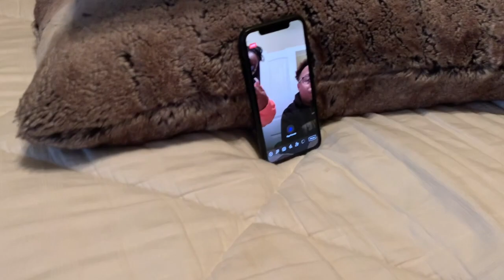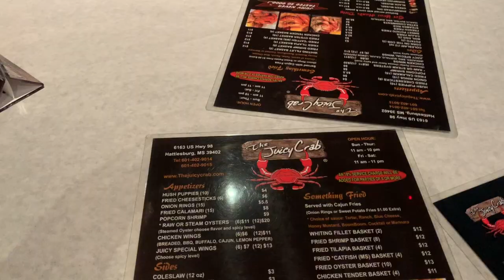Storytime + Juicy Crab | Vlogmas Day 8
ITS VLOGMAS!
It’s finally December!! AKA my favorite month of the year!

I’m so late on Vlogmas Day 8, come along with me and my friends! and listen to this crazy storytime!

Any questions or concerns? Don’t hesitate to ask.
Follow me 💗

Snap:  @theyloveliah 🎨